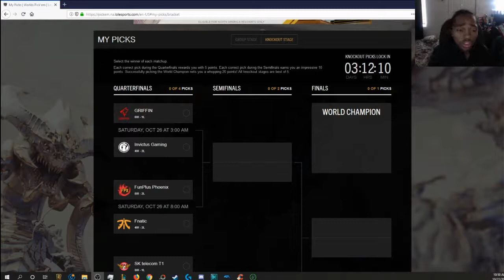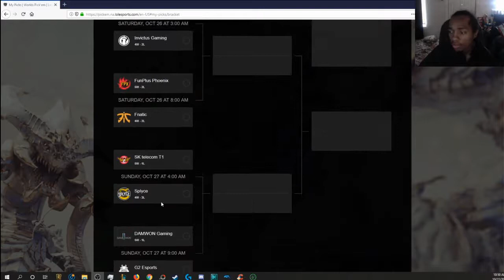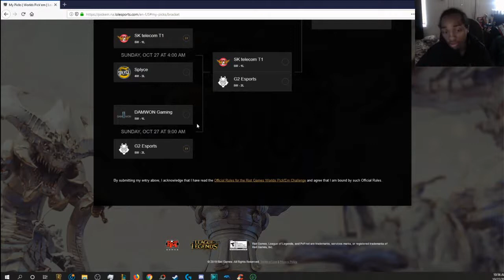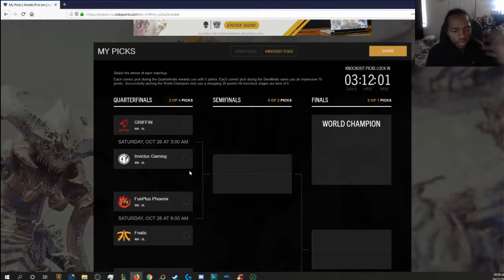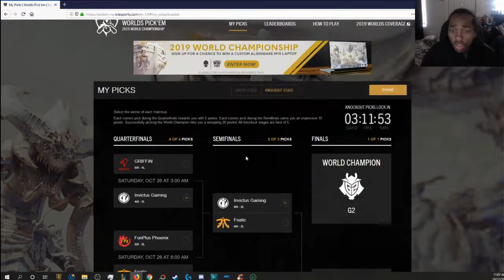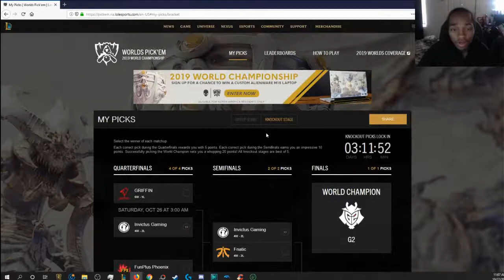*My* Worlds 2019 Knockout Stage Picks Ems Live Who Will I Choose To Win Wolrds 2019 | LOL